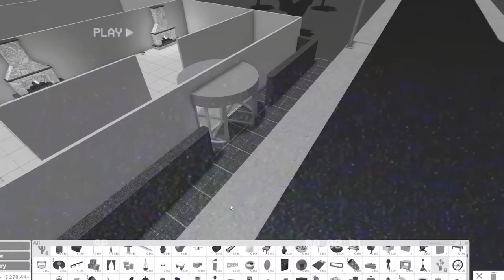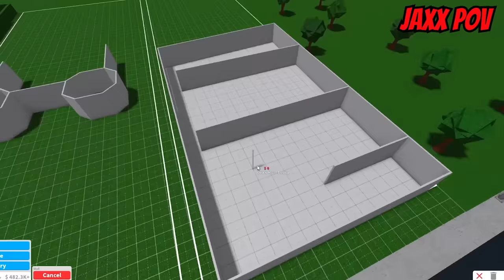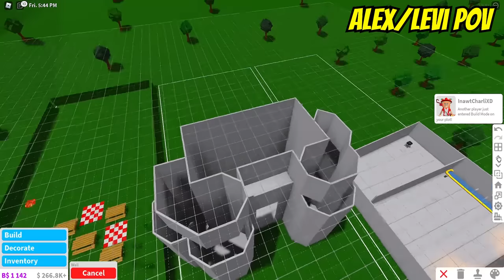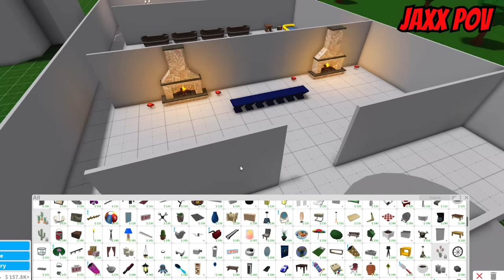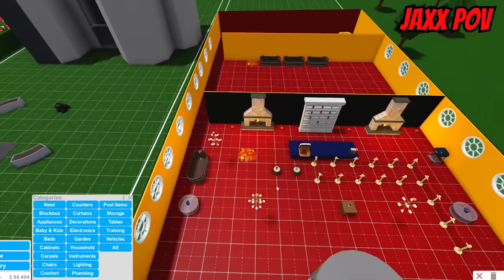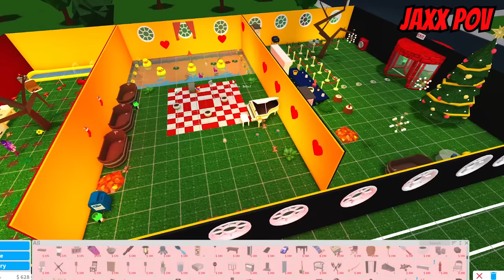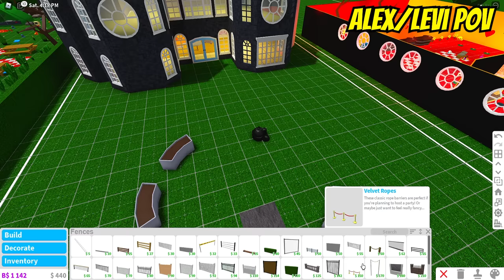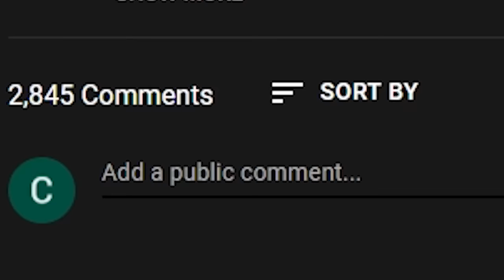STORYBOOK FANTASY Build Battle Challenge w/The Squad! (Roblox Bloxburg)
🚨The Study With The Squad Collection is AVAILABLE RIGHT NOW We will have plushies, backpacks, and much more! This collection is limited edition and will sell out fast so you don't want to miss out on the coolest back-to-school merch EVER!

The Game We Played ► STORYBOOK FANTASY Build Battle Challenge w/The Squad! (Roblox Bloxburg)